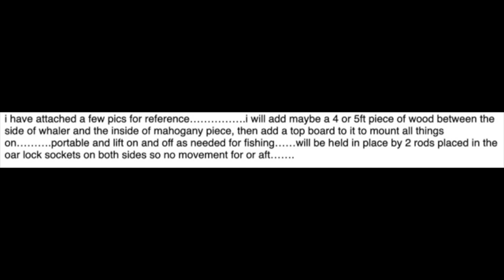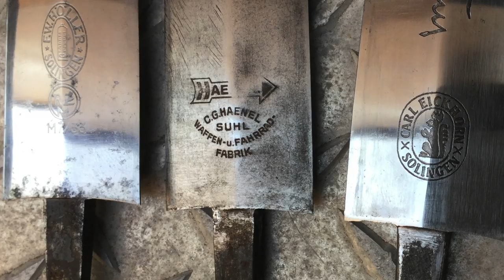Whaler's Maiden voyage ....some knives at the end... :-(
i need a boat stretcher. just kidding

Stavrscoop
go pro hero session camera